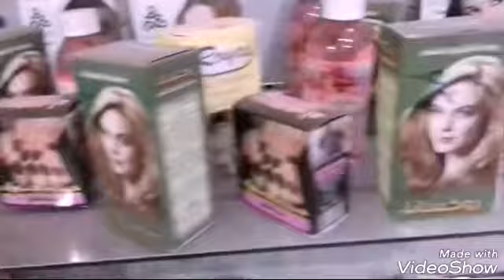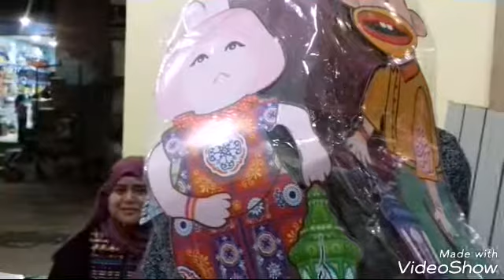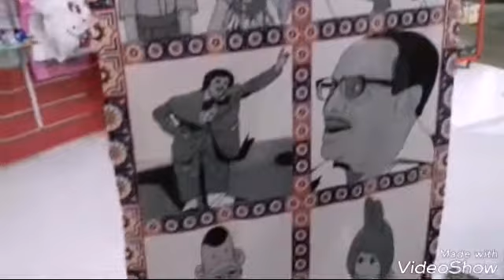نبذه عن بوتيك ام سجده 😍😘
اكسسوارات بنات